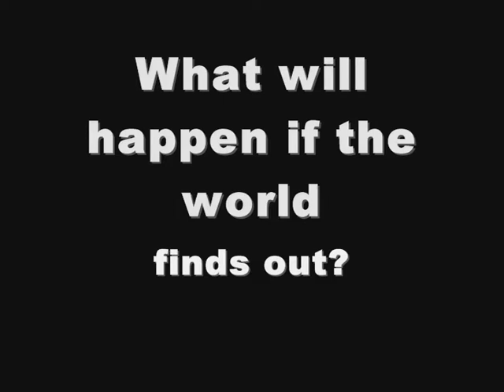THIS IS IT (JBFF PROMO #1)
''THIS IS IT'' PROMO #1 Watch the OFFICIAL TRAILER first on my channel!